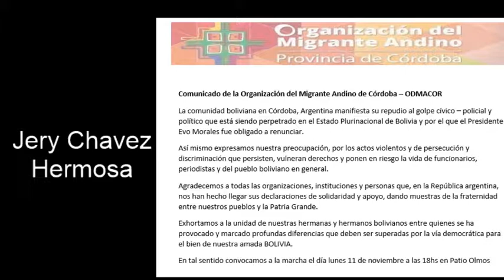Jery Chavez Hermosa - Organización Migrante Andino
Hablamos con el dirigente Boliviano  Jery Chavez Hermosa , residente en Córdoba acerca del golpe de estado en Bolivia y de las actividades en nuestro país, de la comunidad Boliviana de Córdoba